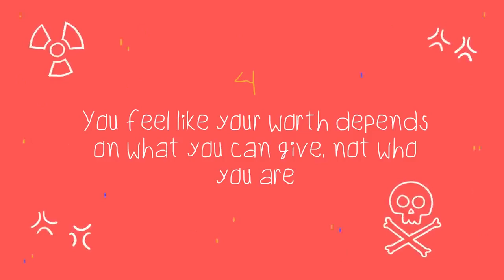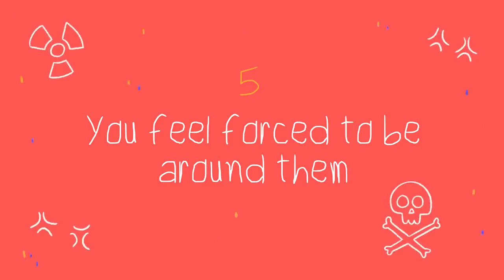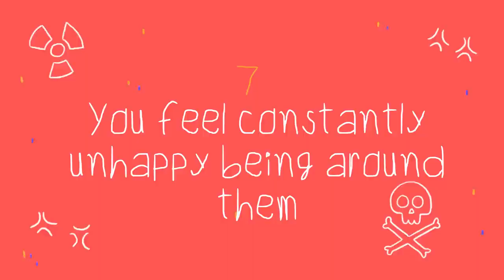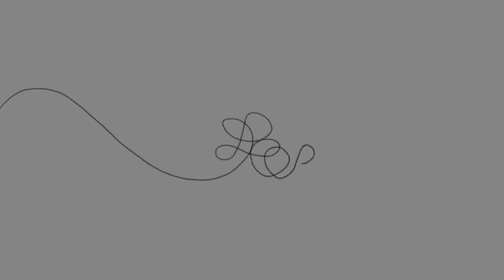7 Signs of a Toxic Family